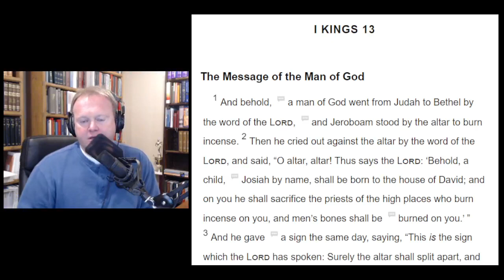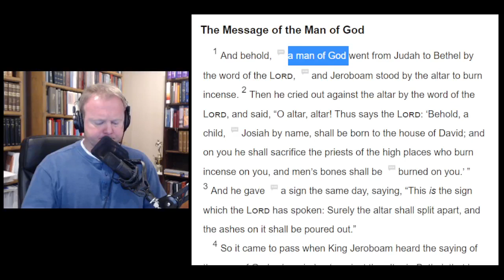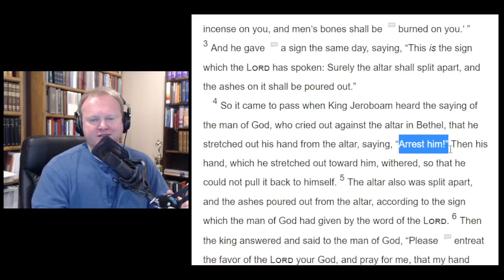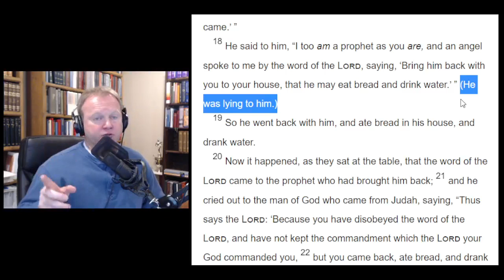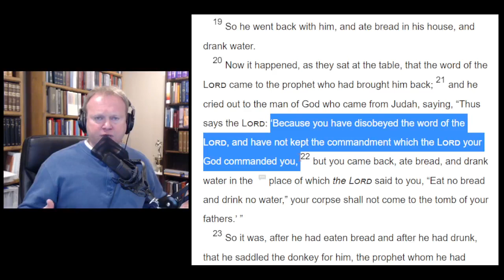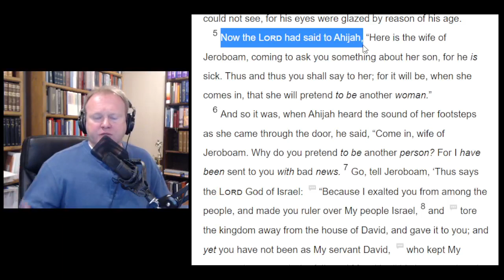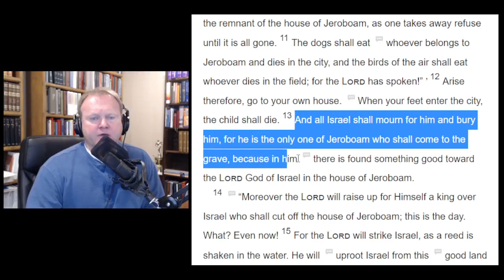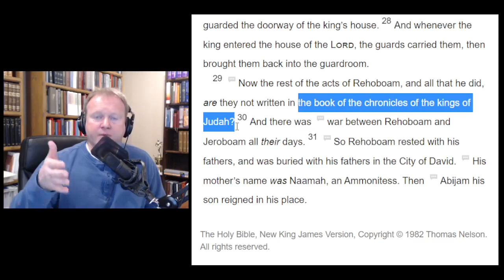The Divided Kingdom - Barry O'Dell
Jeroboam & Rehoboam (1 Kg. 13-14)